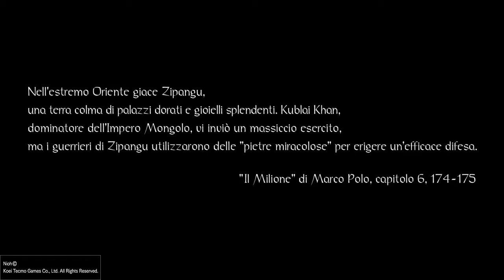NIOH - Presentazione e primi minuti di gioco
Dopo una breve presentazione, vi mostro i primi 20 minuti di gioco di questo soulslike. Ovviamente, parlo anche delle mie prime impressioni, che sono assolutamente positive